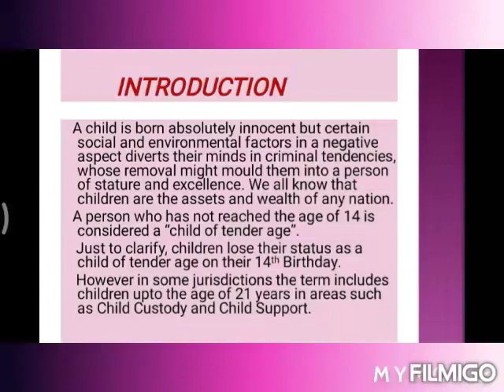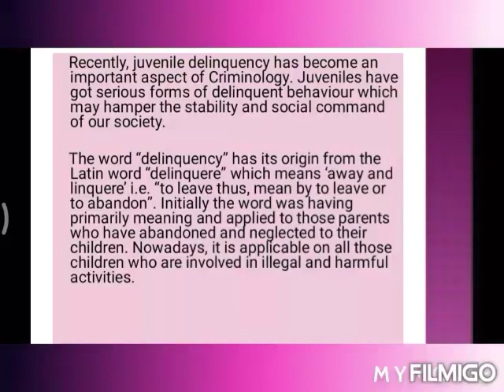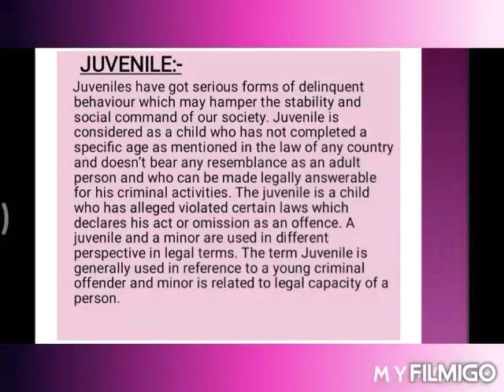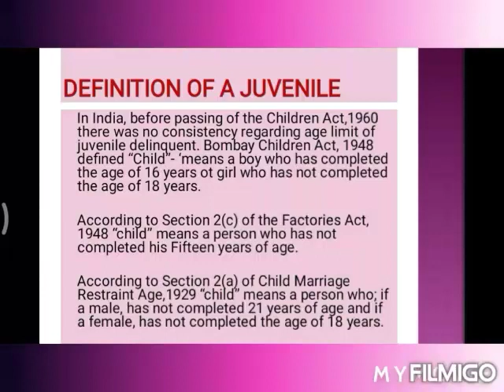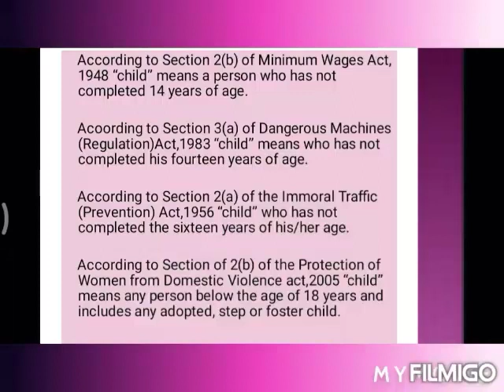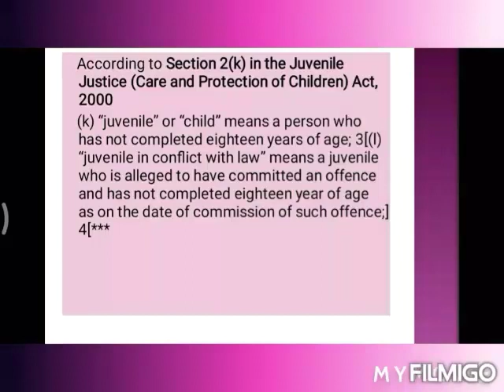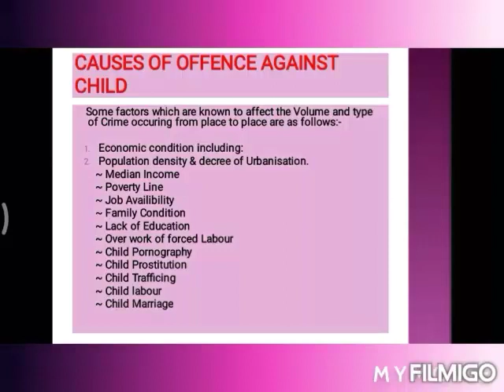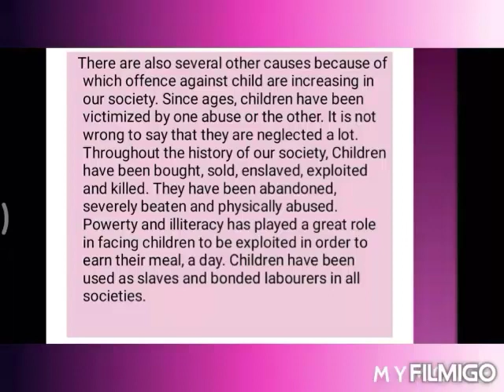Chid and Juvenile| Offence against child | Definitions | Acts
Crime rate increasing rapidly against Child... Understand the difference between minor and Juvenile

children songs,
children rhymes,
children cartoon,
child song,
childhood,
children stories,
child dance,
child's play,
child play,
child cartoon,
child play 4,
child rhymes,
child laughing,
child games,
child artist,
child actors,
child astrologer,
child abcd,
child activities,
child art,
child acting,
child artist teja,
a childhood in malabar,
a child said what child birthday,
child bicycle,
b childhood stroller,
b childhood car seat,
b childhood stroller review,
b childhood,
b childhood car seat base,
b childhood travel system,
bun b childish gambino,
cardi b childhood photos,
child car,
child care,
child child,
child cartoon hindi,
child cartoon song,
child crime patrol,
child cycle,
c childs nba,
studio c childbirth,
studio c childhood room,
exhibit c childish,
studio c childhood,
nasty c childhood,
childish lambc,
child development,
child drawing,
child dance songs,
child dress,
child doctor,
child dance step,
child drama,
child education,
child exercise,
child english,
child entertainment,
child eatin
juvenile delinquency,
juvenile justice,
juvenile home,
juvenile jail,
juvenile justice act 2000,
juvenile prison,
juvenile phase,
juvenile act,
juvenile arthritis,
juvenile act 2015 in hindi,
juvenile adivasi song,
juvenile act 2015,
juvenile arthritis in hindi,
juvenile act in hindi,
juvenile act 2000,
a juvenile delinquent,
a juvenile product of the working class,
a juvenile delinquent declamation,
a juvenile who fled to armenia,
a&e juvenile,
juvenile burglar sanju thief,
juvenile burglar sanju thief threatening delhi police live,
juvenile blaze,
juvenile batfish,
juvenile back that,
juvenile burglar sanju,
juvenile bail,
juvenile back that thang up,
bun b juvenile,
b.g ft juvenile,
b.g ft juvenile 187,
b.g juvenile,
juvenile h.b. headbusta,
juvenile ft bun b,
juvenile b,
juvenile featuring bun b,
juvenile court,
juvenile crime,
juvenile care vit,
juvenile culprit of nirbhaya case,
juvenile convict of nirbhaya,
juvenile case,
juvenile court in india,
juvenile comedy,
studio c juvenile detention,
c glizzy juvenile,
c murda ft juvenile,
juvenile u can't c me,
juvenile diabetes,
juvenile delinquency in hindi,
juvenile detention,
juvenile diabetes mellitus,
juvenile diabetes in hindi,
juvenile delinquency in india,
juvenile detention center,
juvenile ride that d,
juvenile educator,
juvenile emperor angelfish,
juvenile english,
juvenile english medium school,
juvenile episode,
juvenile eagle,
juvenile eastern brown snake,
juvenile escape,
eazy e juvenile,
e 40 ft juvenile,
juvenile face in nirbhaya case,
juvenile fish,
juvenile flowerhorn,
juvenile family in nirbhaya case,
juvenile face,
juvenile flowerhorn fish,
juvenile facility,
juvenile film,
juvenile f that n,
juvenile gaan,
juvenile gana,
juvenile guppy,
juvenile gone,
juvenile gajab dikhaye,
juvenile glaucoma,
juvenile ghetto children,
juvenile golden eagle,
j.a.g. juvenile,
stylo g juvenile,
b.g juvenile lil wayne,
juvenile g code,
juvenile tha g code,
g eazy juvenile,
juvenile g-code album,
juvenile home india,
juvenile hall,
juvenile ha,
juvenile home in kerala,
juvenile hormone,
juvenile hairline,
juvenile home delhi,
juvenile idiopathic arthritis,
juvenile in nirbhaya,
juvenile interview,
juvenile in nirbhaya case name,
juvenile in white,
juvenile idiopathic arthritis in hindi,
juvenile idiopathic arthritis osmosis,
juvenile idiopathic arthritis lecture,
i'm a juvenile eazy e,
i'm not juvenile delinquent,
i understand juvenile,
juvenile justice board,
juvenile justice system,
juvenile juvenile,
juvenile justice act 2015 in telugu,
juvenile ll cool j,
j mula juvenile baby,
juvenile juicy j,
juvenile king,
juvenile kya hota hai,
juvenile king chapter 64,
juvenile king chapter 1,
juvenile king cobra,
juvenile ka matlab kya hai,
juvenile king chapter 39,
juvenile killer,
doramas juveniles,
juvenile law,
juvenile life,
juvenile los pro,
juvenile lyrics,
juvenile lil wayne,
juvenile lion,
juvenile live,
juvenile lawyer,
juvenile meaning,
juvenile myoclonic epilepsy,
juvenile movie,
juvenile meaning in hindi,
juvenile mari setting,
juvenile myoclonic,
juvenile murderers,
juvenile macular degeneration,
juvenile name in nirbhaya case,
juvenile nirbhaya,
juvenile new song,
juvenile news,
juvenile now,
juvenile nfs,
juvenile new song 2020,
juvenile nirbhaya kand,
birdman and juvenile,
juvenile rich n,
juvenile wild n out,
juvenile of nirbhaya case,
juvenile on,
juvenile offenders,
juvenile of nirbhaya,
juvenile oscar fish,
juvenile officer,
juvenile offender korean movie eng sub,
juvenile off,